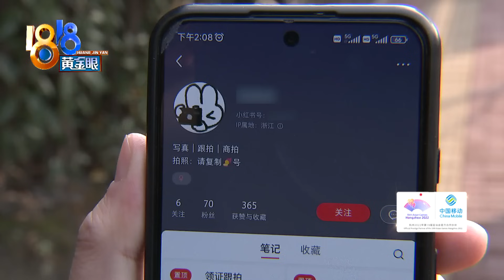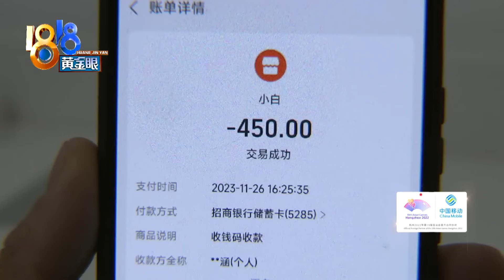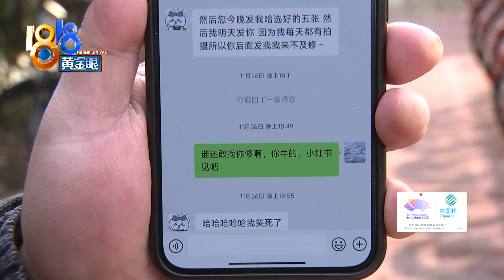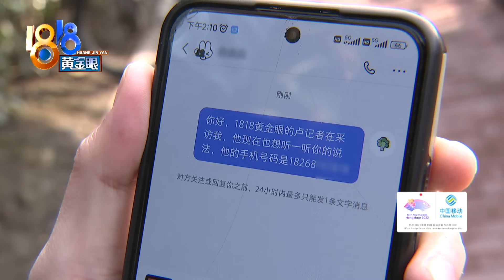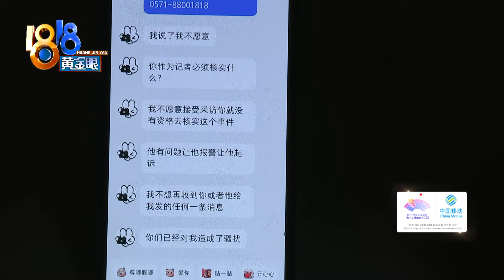【1818黄金眼】他说女摄影师是“机器人”，她说他是“破防男”？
在杭州一家大厂上班的刘先生，最近出门游玩，从网上请了一位女摄影师给自己拍照，双方闹了不愉快。刘先生在网上发了文章，标题是”160一个小时的摄影这么牛吗？”，那位女摄影师也把刘先生照片打码后发上网，标题是“拍摄遇到破防男”。

新闻标签：